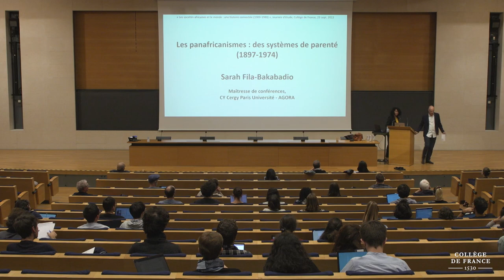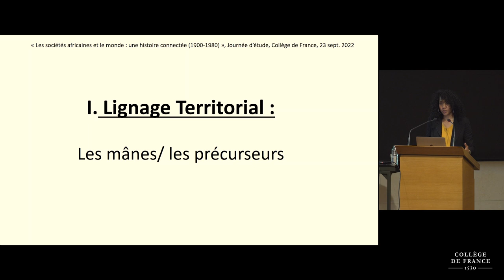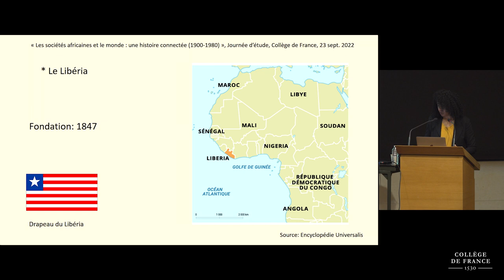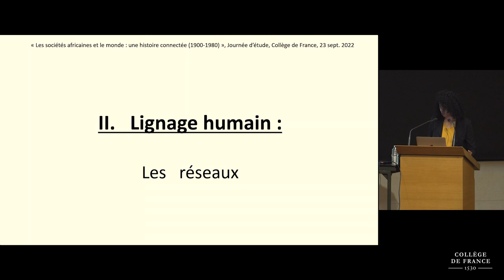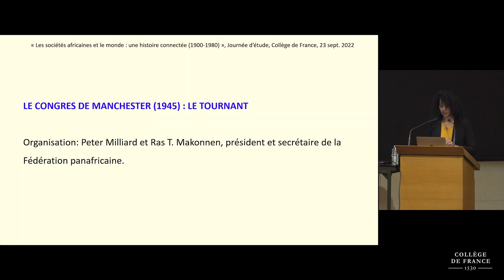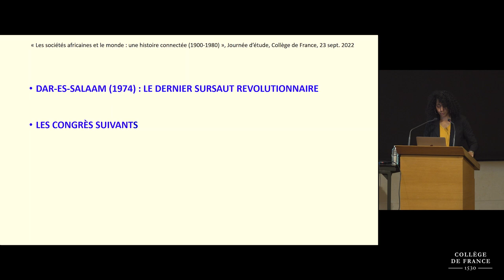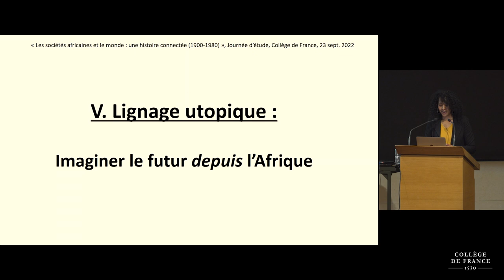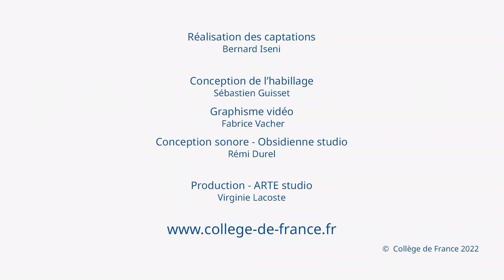Les sociétés africaines et le monde (7) - François-Xavier Fauvelle (2022-2023)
Les sociétés africaines et le monde : une histoire connectée (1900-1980)
Préparation à la question d’histoire contemporaine du concours de l’agrégation.
Conférence du 23 septembre 2022 : les panafricanismes : des systèmes de parenté (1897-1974)

Intervenante : Sarah Fila-Bakabadio, maîtresse de conférences à CY Cergy Paris-Université

Chaire Histoire et archéologie des mondes africains
Professeur : François-Xavier Fauvelle